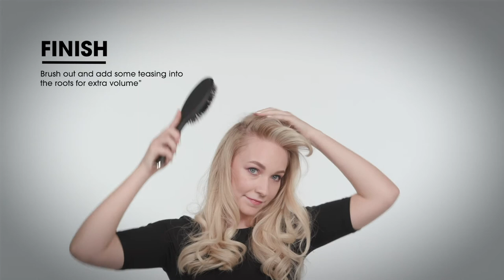HALLOWEEN HAIR TUTORIAL | 80s Zombie hair how-to using ghd rise volumising hot brush | Get The Look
Bring your deadly look to life this Halloween with a high volume style - follow our Halloween hair tutorial for full-bodied 80s Zombie hair.

Give your hair some afterlife with the ghd rise volumising hot brush and create this glamorous, bouncy style with extra root lift. Start by setting a deep side parting for extra drama, then using the ghd rise, curl the front sections of your hair, pinning in place to create maximum lift. Once all the hair is styled, brush out with the ghd oval dressing brush to loosen the curls and tease to create your desired style.

Even if your plans are low-key this year, there's such thing as 'extra' when it comes to Halloween - so go all out and rock a voluminous hair look with the ghd rise.

STEP-BY-STEPS
Step 1: Using the ghd tail comb, section the hair into a deep side parting.

Step 2: Place the ghd rise hot brush underneath the front section and wrap the hair around the barrel once.

Step 3: Hold the ghd rise in place on the hair for 5-8 seconds.

Step 4: Glide out the ghd rise to the ends of the hair and unravel.

Step 5: Wind the hair up and pin in place to set the shape for maximum root lift.

Step 6: Repeat this technique on the second section of the hair.

Step 7: Split the remaining hair into two sections from the back. Section horizontally and begin from the bottom, working upwards.

Step 8: In the bottom section, position the ghd rise in the hair at a diagonal angle with the cool tip pointing down.

Step 9: Wrap the hair around the barrel once and glide down towards the end of the hair.

Step 10: Continue this technique throughout the hair, alternating the direction of the curl with each section.

Step 11: Unpin the two front sections of your hair.

Step 12: Brush out your hair and add some extra volume by teasing the roots.